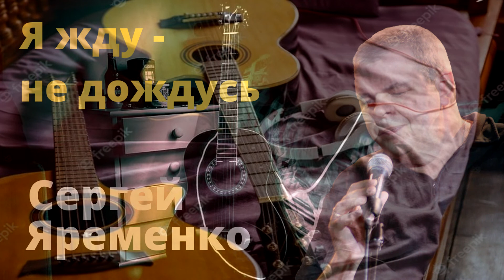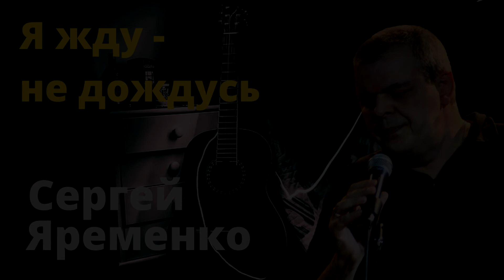Песня "Я жду - не дождусь" Гитара. Шансон. Автор-исполнитель Сергей Яременко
Этот канал не для равнодушных людей, любящих душевные песни со смыслом.

1
Я жду - не дождусь, когда занавеской
Задернешь ты небо мое.
И дел - суета деликатно оставит
Нас только вдвоем.
И на пол покорно сползут
И батист, и велюр,
Шепча еле слышно забытое слово " Люблю!"

2
И снова свеча станет искренне плакать
На клетчатый плед
Смотря, как на желтых обоях
Две тени танцуют балет...
Унылый орнамент опять
Превратится в салют,
Играя огнями в честь вечного слова "Люблю !"

Припев:
На зеркале помадой забытой, как то тобой -
Рисую свое сердце, пронзенное стрелой...

3
Открою окно и вишневым ликером
Плесну на рассвет...
И тонкий мираж унесет
Бессердечный, солнечный свет.
Пока будет ревность моя
Слушать заспанный блюз,
Я выдохну с дымом усталое слово " Люблю!"

Припев: